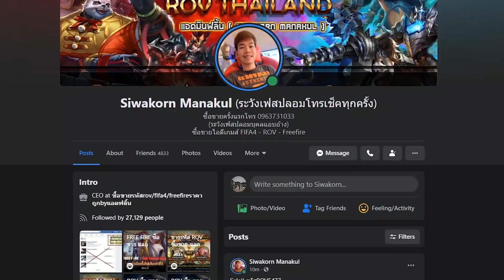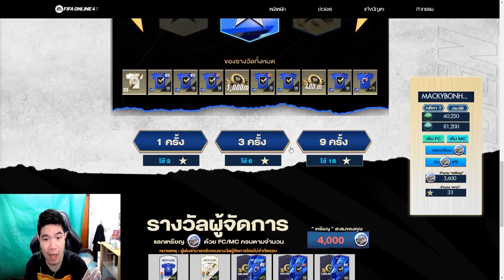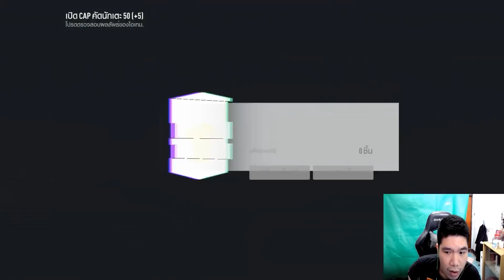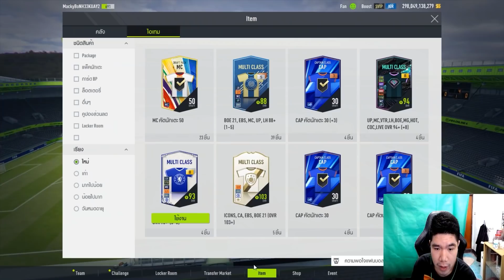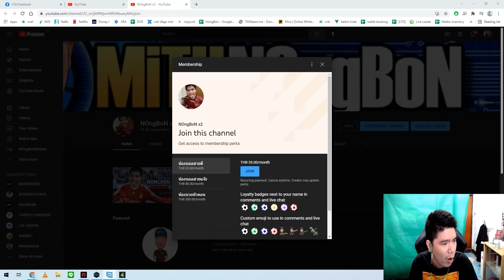กิจใหม่!! GLORY of GOLDEN เปิดไปหนักๆ 40,000บาท +8มาเยอะจริงแต่เมิงเกลือ!! [FIFA ONLINE 4]